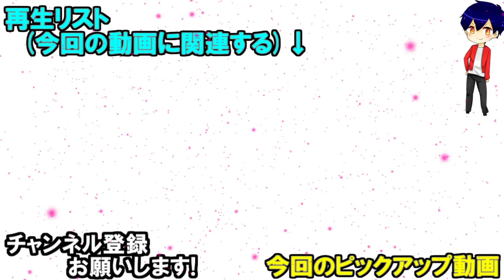【モンスト】ファン玉であのキャラが……ハロウィンガチャも引いてます。【やさ丸】